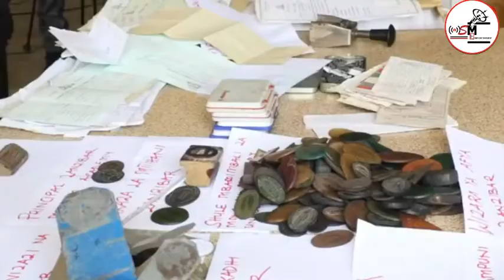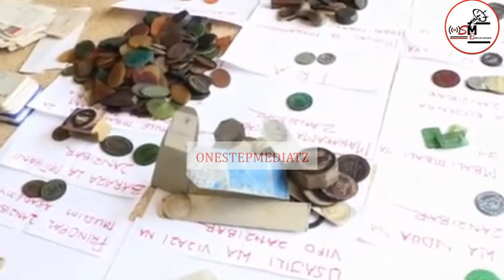MSAKO WA JESHI LA POLISI ZANZIBAR WAIBUA MAZITO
Jeshi la polisi Mkoa wa mjini Magharibi linaendeleana oparation ya kupambana na kudhibiti vitendo mbali mbali vya uhalifu na waalifu ndani ya mkoa huo.
katika mapambano hayo dhidi ya uhalifu jeshi la polisi limefanya misako katika maeneo mbalimbali yaliyopo katika mkoa wa mjini magharibi unguja na kufanikiwa kuwakamata watuhumiwa kwa makosa ya usafirishaji wa bidhaa kwa njia ya magendo kupatikanana nyaraka badia za serikali
hayo yameelezwa na kamanda wa polisi mkoa wa mjini magharibi unguja Awadhi Juma Haji .